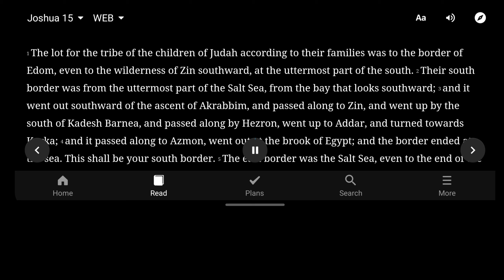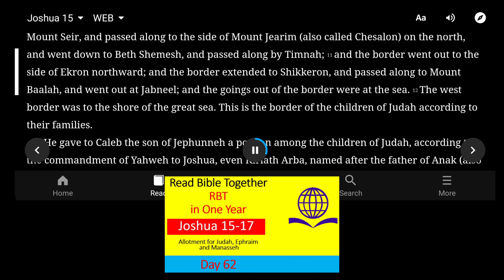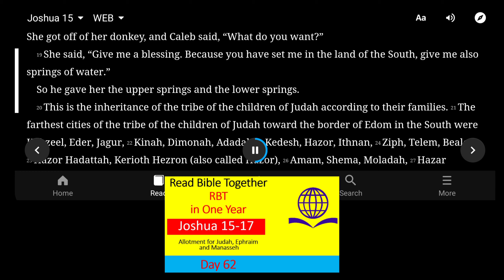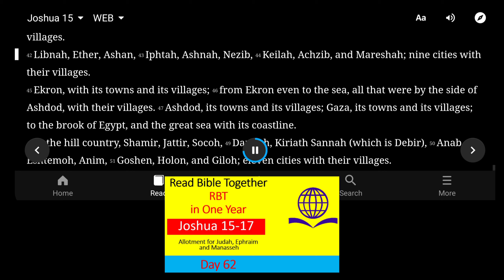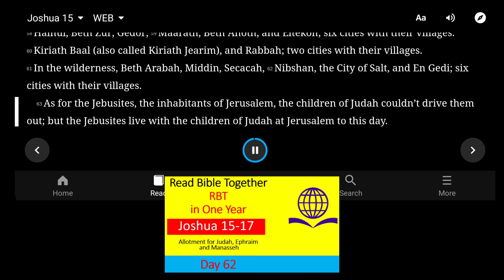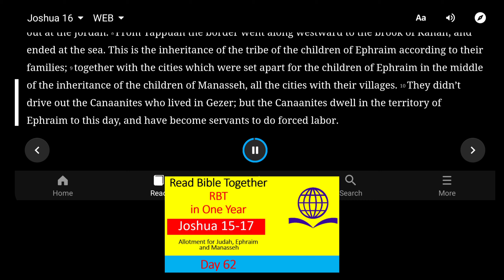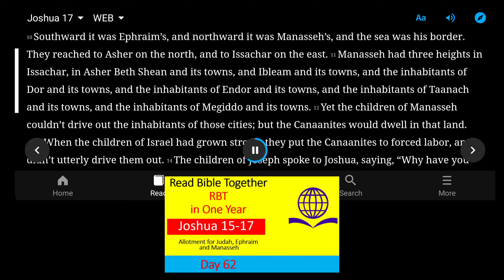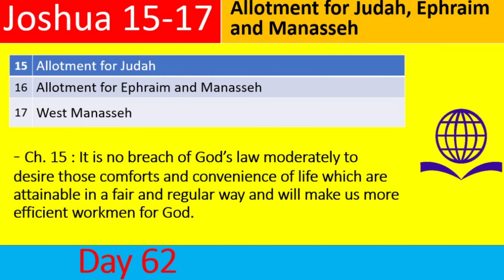Day 62. Joshua 15-17. Read Bible Together in One Year!